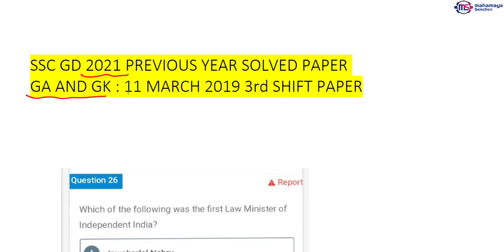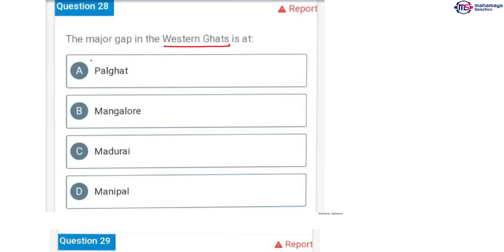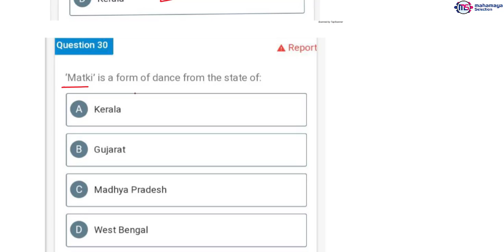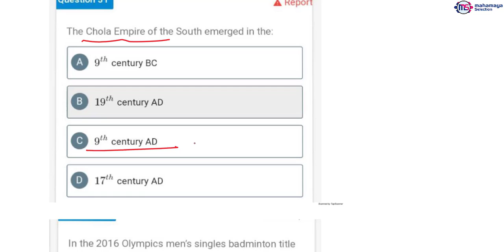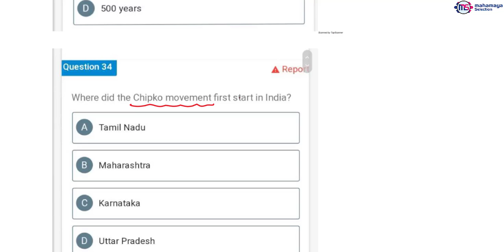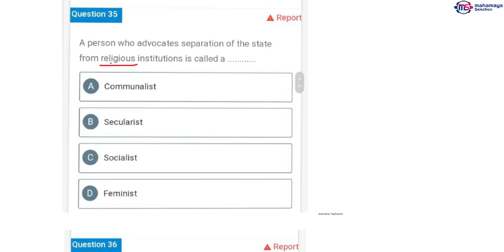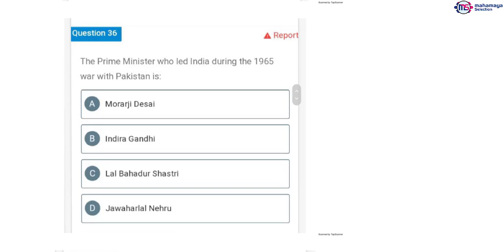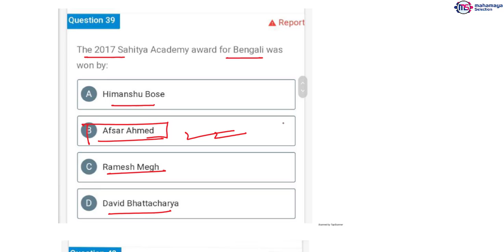SSC GD GA & GK 11 March 2019 3rd Shift Asked Question | SSC GD Exam 2019 Today All Asked Question